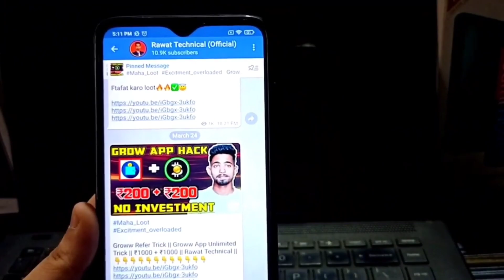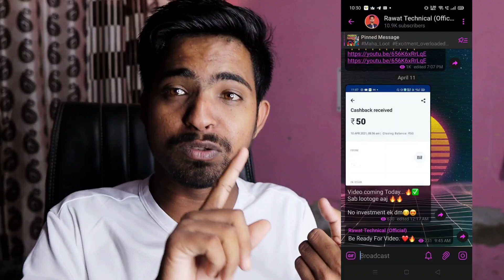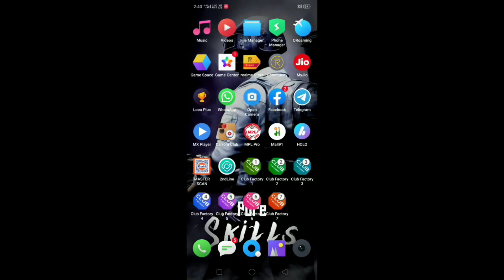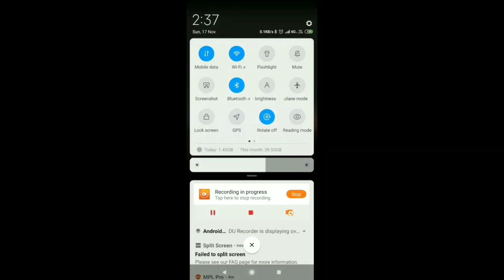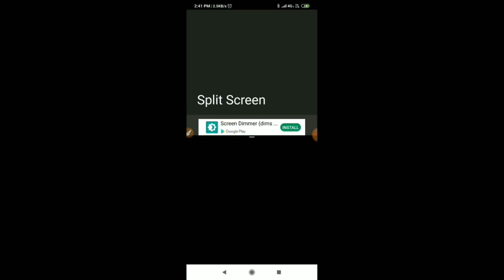BIG CASH New Trick